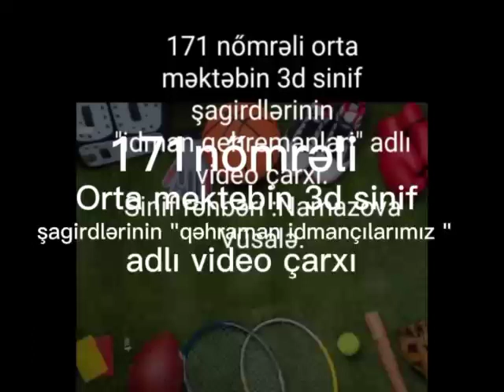171 saylı məktəbin 3d sinif şagirdləri idmana böyük maraq göstərirlər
171 saylı məktəbin 3d sinif şagirdləri idmana böyük maraq göstərirlər